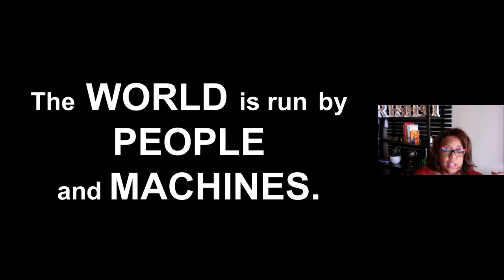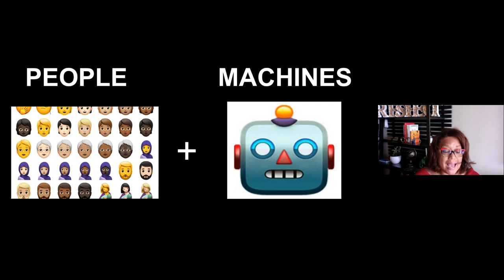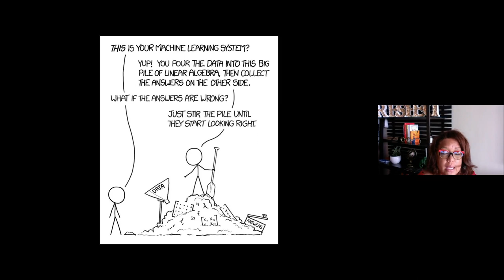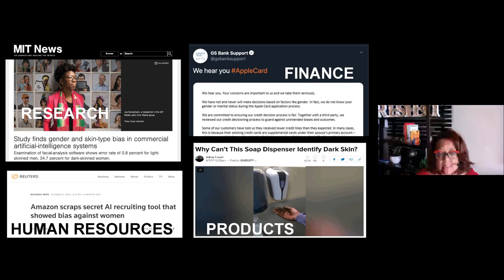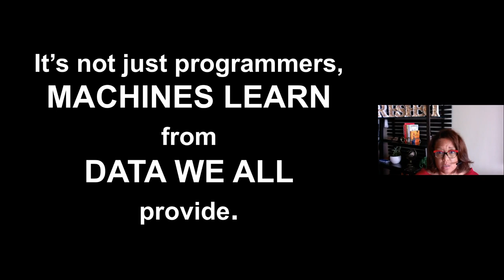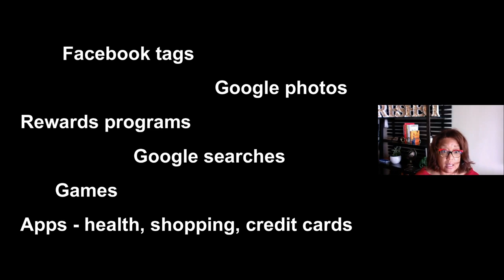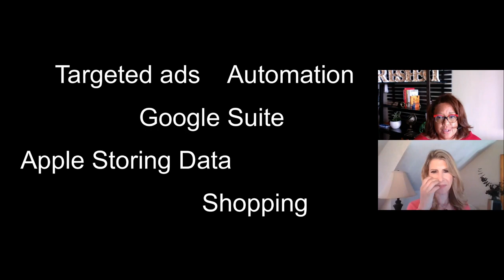Diversity & AI | Candi Castleberry Singleton | Girls in Tech Conference 2020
Preventing racial, age, gender, disability and other discrimination by humans using the latest advances in Artificial Intelligence is essential, now more than ever. However, there are flaws in the system involving individual and group profiling. Join Candi Castleberry Singleton, VP of Diversity Partnership Strategy & Engagement at Twitter as she takes a deep dive in the diversification of AI to eliminate bias in developing products and narrowing societal disparities in the workforce.

This session highlights the importance of considering AI when building technologies and creating diverse workforces. The lack of this consideration can create a negative experience for underrepresented groups when using your products and services, and widen inequity.

Candi Castleberry Singleton is the Vice President of Diversity Partnership Strategy & Engagement at Twitter. She is also the founder of the award-winning Dignity & Respect Campaign, which has helped organizations create more inclusive work environments.

The Girls in Tech channel features highlights from our conferences, webinars, hackathons, full episodes of The Girls in Tech Podcast, and more. Look for talks on technology, entrepreneurship, business, personal and professional development.

About Girls in Tech: Girls in Tech is a nonprofit organization dedicated to eliminating the gender gap in tech. We have more than 60,000 members in 50+ chapters around the world.
to learn more about Girls in Tech.

Diversity & AI  | Girls in Tech Conference 2020